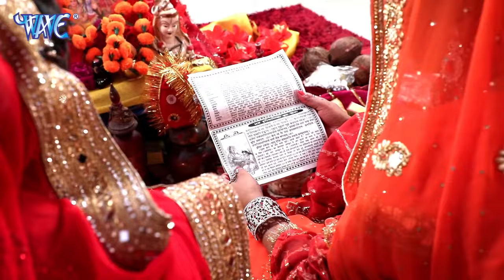2022 का सबसे हिट स्पेशल तीज त्योहार गीत | रहे जनम जनम का साथ | KHUSHBOO UTTAM ( Hartalika Teej)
2022 का सबसे हिट स्पेशल तीज त्योहार गीत | रहे जनम जनम का साथ | KHUSHBOO UTTAM ( Hartalika Teej)
2022 का सबसे हिट स्पेशल तीज त्योहार गीत | रहे जनम जनम का साथ | KHUSHBOO UTTAM ( Hartalika Teej)
2022 का सबसे हिट स्पेशल तीज त्योहार गीत | रहे जनम जनम का साथ | KHUSHBOO UTTAM ( Hartalika Teej)
2022 का सबसे हिट स्पेशल तीज त्योहार गीत | रहे जनम जनम का साथ | KHUSHBOO UTTAM ( Hartalika Teej)
2022 का सबसे हिट स्पेशल तीज त्योहार गीत | रहे जनम जनम का साथ | KHUSHBOO UTTAM ( Hartalika Teej)
2022 का सबसे हिट स्पेशल तीज त्योहार गीत | रहे जनम जनम का साथ | KHUSHBOO UTTAM ( Hartalika Teej)
Album - Hartalika Teej
Singer - Khushboo Uttam
Song - Rahe Janam Janam Ke Saath
Lyrics - Ranju Sinha
Music Director - Chandan Singh
Video Director - Naveen Kumar Singh